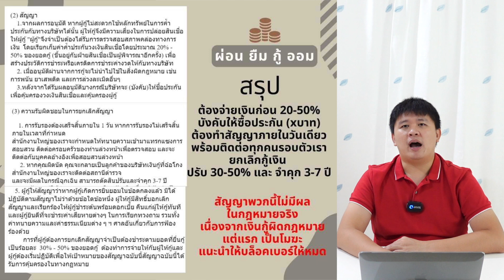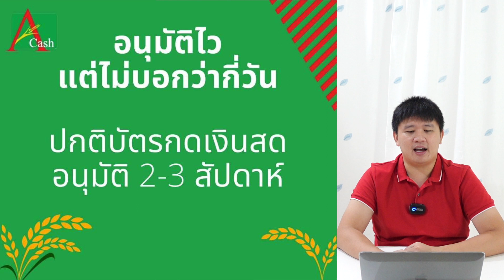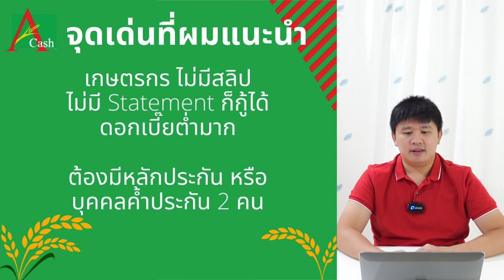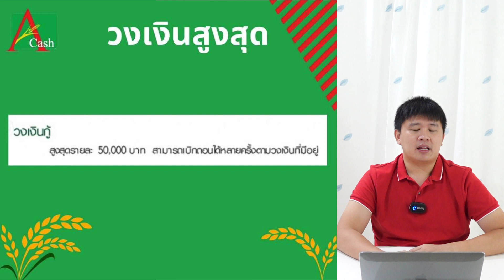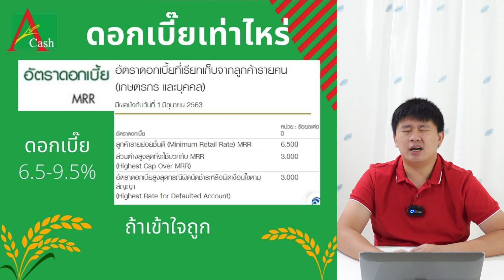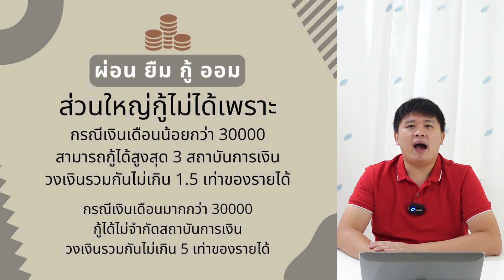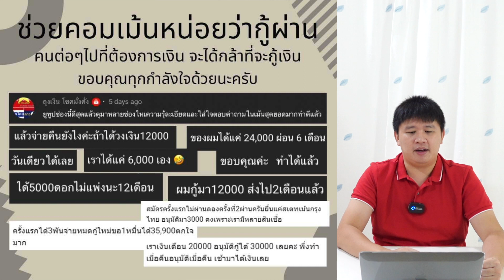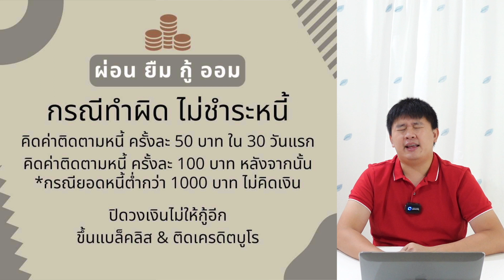บัตรกดเงินสด เกษตรกรก็มีได้ วงเงิน 50000 บาท แต่...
ดูรายละเอียดเต็มที่นี่

รีวิว สินเชื่อหมุนเวียน บัตรกดเงินสดสำหรับเกษตรกร จริงๆ โดย ธกส นั้นเอง
ถ้าเข้าใจไม่ผิด ดอกเบี๊ยต่ำมาก น่าสนใจมากๆเลย
แต่มีปัญหาใหญ่ๆเลยคือ ต้องมี ที่ดิน หรือ คนค้ำประกัน เท่านั้น

สมัครออนไลน์ได้ที่นี่เลย

หรือโทร Call Center 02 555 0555

ลิ้งสมัครสินเชื่อทั้งหมด

กดซื้อของ Shopee Lazada ที่นี่ เพื่อเป็นกำลังใจให้ผมได้นะครับ